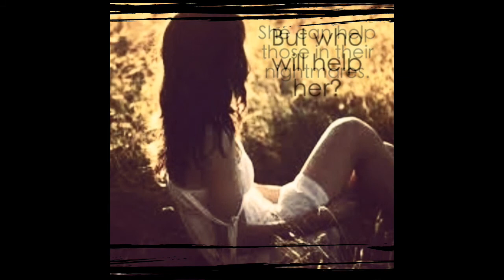Wake - Lisa McMann Book Trailer (12.12.12)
This is for an English project. Enjoy!

Song: Two Steps From Hell - False King